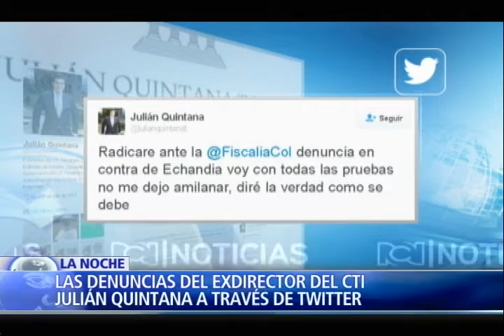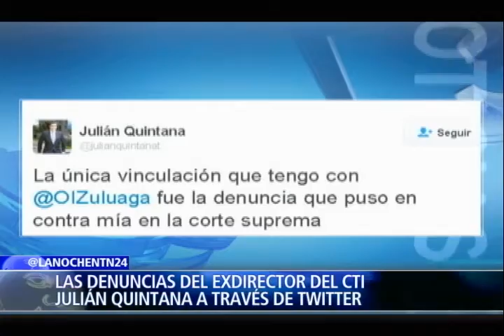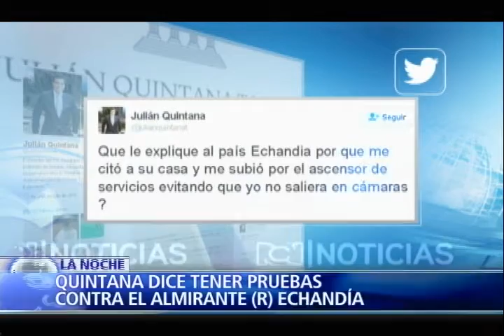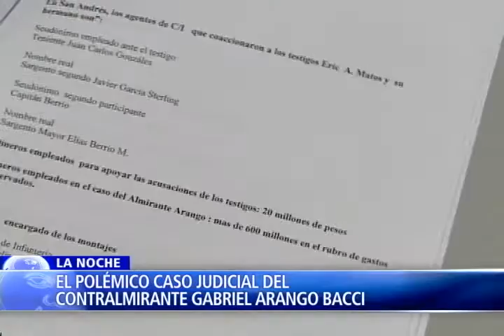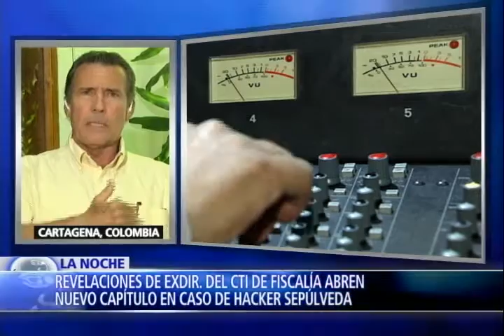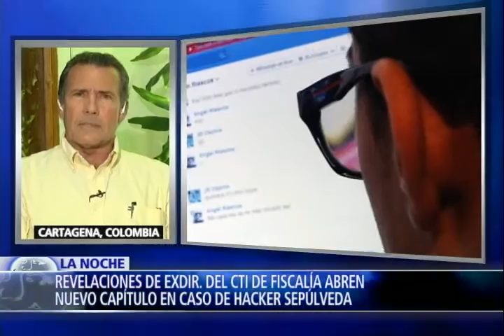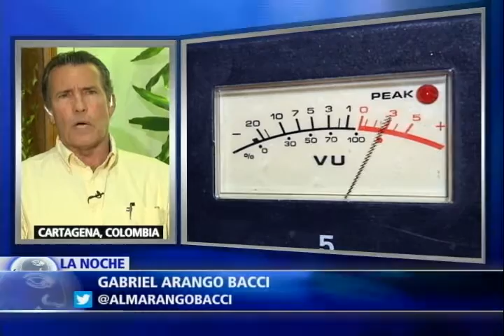Exdir. del CTI de fiscalía abre nuevo capítulo en caso de hacker Sepúlveda. III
Director del máximo organismo de inteligencia de Colombia, nuevamente en el ojo del huracán.

Las revelaciones del exdirector del cuerpo técnico de investigaciones de la fiscalía, abren un nuevo capítulo en el sonado caso del hacker Andrés Sepúlveda que sacudió la campaña presidencial de 2014.

En medio del escándalo, el fiscal general pidió celeridad en las pesquisas.

Hoy el Programa La Noche de NTN24, el Canal de las Américas están los protagonistas de la noticia, el director del partido Centro Democrático y excandidato presidencial de Colombia Óscar Iván Zuluaga, explica los argumentos que lo motivaron a denunciar al almirante retirado Álvaro Echandía, director nacional de inteligencia, tras las declaraciones del exdirector del CTI Julián Quintana que involucran al funcionario, y que a juicio del excandidato, probarían una infiltración a su campaña, por su parte, el abogado penalista Jaime Lombana, defensor del almirante Echandía responde a las polémicas revelaciones de Quintana.